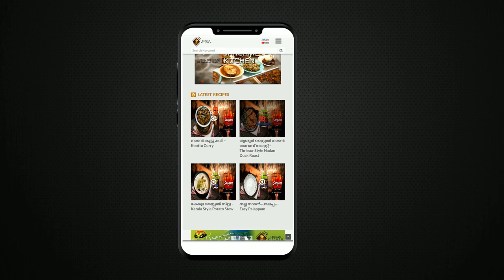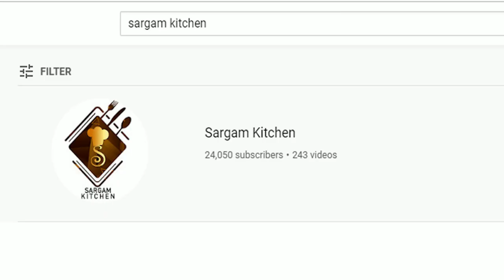ഒരു അടിപൊളി ഡാൻസിങ് ചായ..."ശോ എന്തൂട്ടാ ഒരു ടേസ്റ്റ് " | TwoLayer Tea Secret | Dancing Tea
In this video we are showing   ഒരു അടിപൊളി ഡാൻസിങ് ചായ..."ശോ എന്തൂട്ടാ ഒരു ടേസ്റ്റ് " എല്ലാവരും ഒന്ന് ഉണ്ടാക്കി നോക്കു | TwoLayer Tea Secret |Dancing Tea